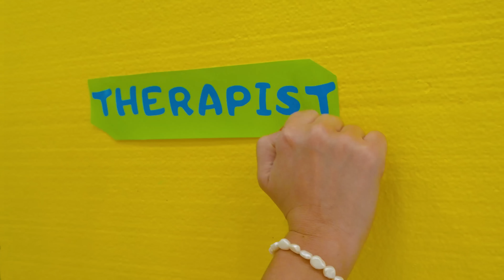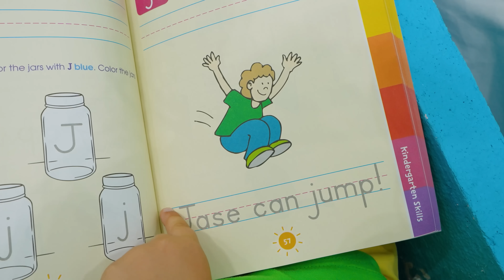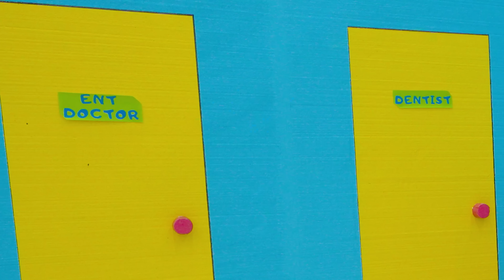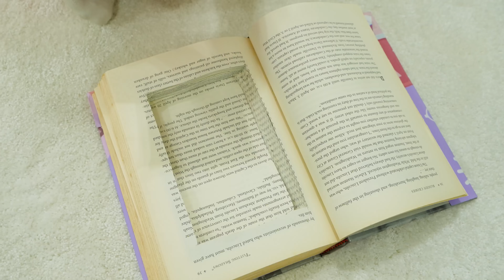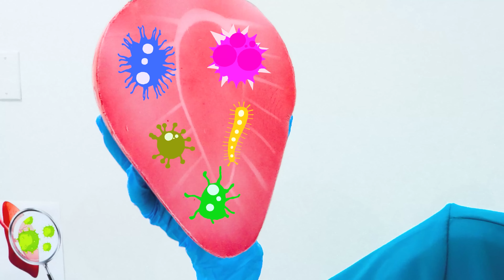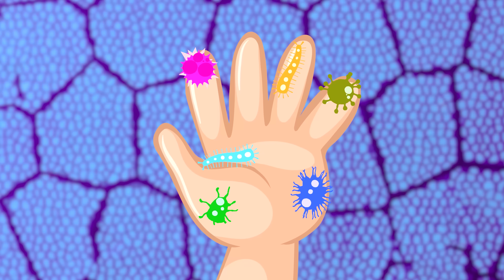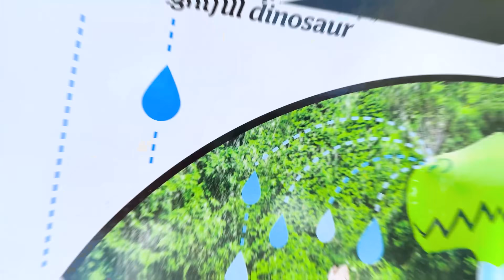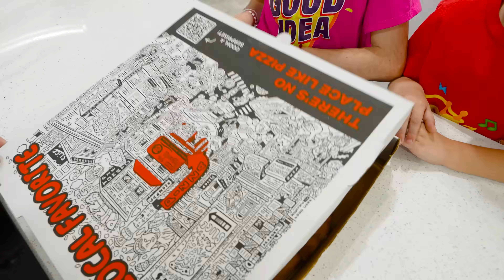Kids Learn Good Habits and Healthy Eating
Chris and friends Learn Good Habits and Healthy Eating for kids!

00:00 Kids Learn Good Habits and Healthy Eating
05:11 Chris and Useful stories about taking care of health
10:05 Chris and Mom show how important it is to Wash your Hands
13:50 Chris turns House into a Water Park and plays with friends
19:27 Chris and Mom learn to share inflatable toys
23:20 Chris turned House Into a Trampoline Park!